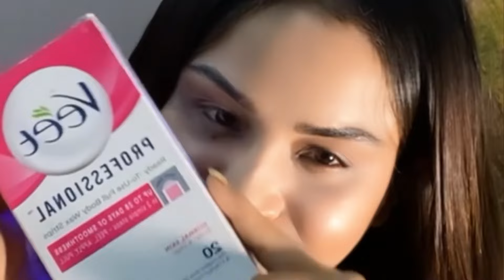Waxing My Brother || কেমন ছিলো reaction?? আর experience?? 😂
Waxing my brother || কেমন ছিলো reaction?? আর experience??😂 Simmer Vlog ||

Hello friends,

I am simmer and I am a Bengali vlogger.
This channel is for vlog videos,entertainment,makeup,beauty,etc……